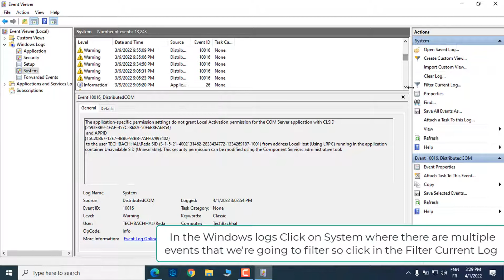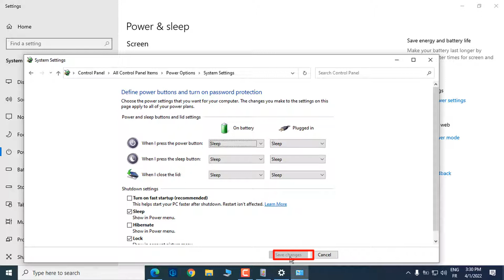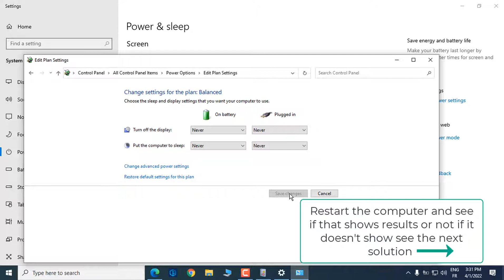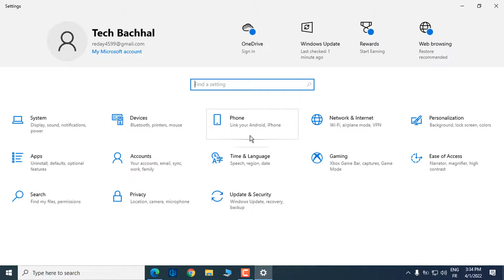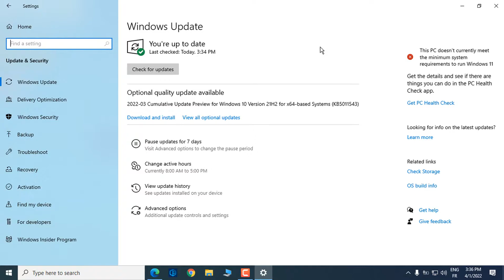Windows 10 PC Randomly Or Unexpectedly Shutdown Issue - How To Fix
Windows 10 randomly or unexpected shutdowns/restarts on PC while gaming or in the middle of working on an important project can cause big havoc to Windows users. In this tutorial, we will show you how to fix the error.
The operating system, Windows 10, is relatively stable. It is compatible/supports the vast majority of hardware configurations available. From time to time, specific challenges may develop. One of these faults is the computer shutting down randomly in Windows 10. It's pretty OK for automated shutdown to occur on occasion. You should take the problem seriously if it happens regularly. In Windows 7 and 8, the automatic shutdown was not a significant problem. In Windows 10, it is becoming a fairly common issue. After updating the system, almost every user will have to deal with it.
A computer might shut down if the power supply overheats owing to a faulty fan. Continuing to utilize a faulty power supply might harm your computer. As a result, it has to be updated straight soon. Due to driver compatibility issues, Windows 10 shuts down automatically. In addition, there is an out-of-date BIOS, software problems, and a troublesome operating system.
What Causes Computer Shutdowns at Random?
There are a variety of reasons why your computer can switch off while you're working on something. It's possible that the problem is connected to:
Your computer's CPU is running at an excessively high temperature.
Problems with the graphics processing unit (GPU).
Power usage and sleep mode settings.
There are issues with the driver.
Without a doubt, all of these issues can be remedied. However, you may need to experiment with a few various ways before settling on one that works for you.

00:00 Intro
00:10 Events Filtering
01:45 Edit Power Plan Settings
02:29 Update Windows
03:05 System Recovery
04:08 Outro